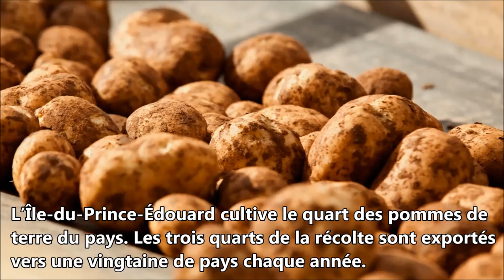L'Île du Prince Édouard en 120 secondes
Découvrez l'Île du Prince Édouard en 120 secondes